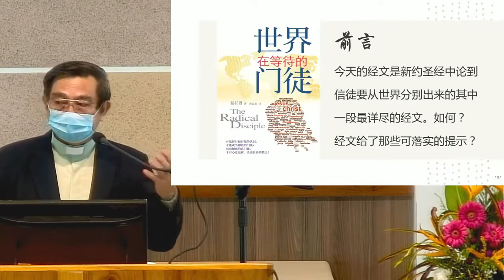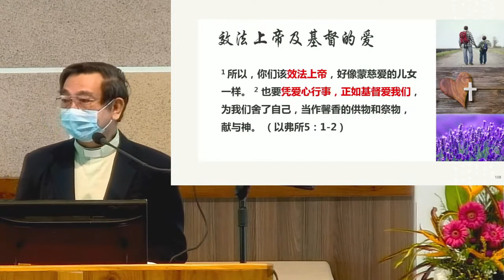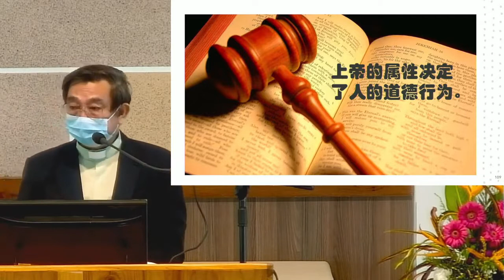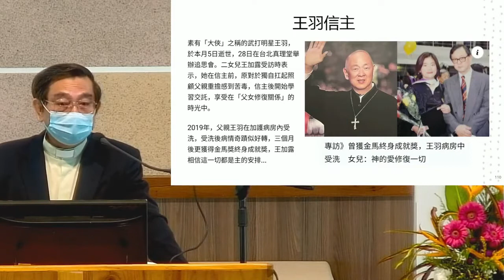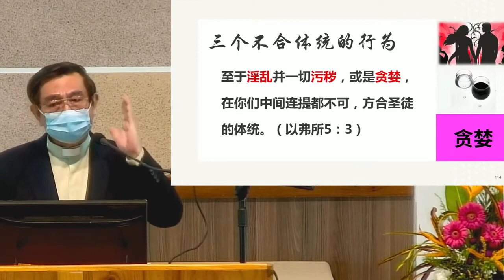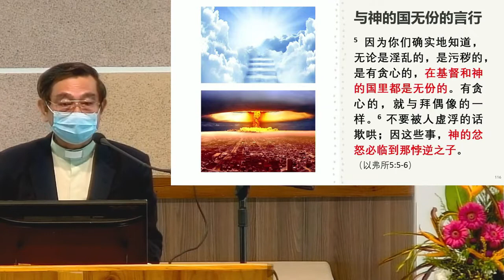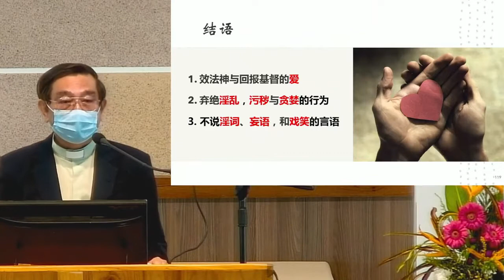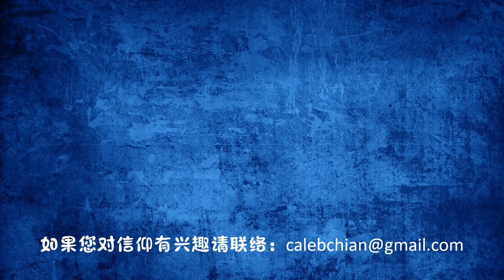爱心与言行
从以弗所5：1-6 了解：
1. 为什么要效法上帝与回报基督的爱？
2. 为何要弃绝淫乱，污秽与贪婪的行为？
3. 为何不可说淫词、妄语，和戏笑的言语？